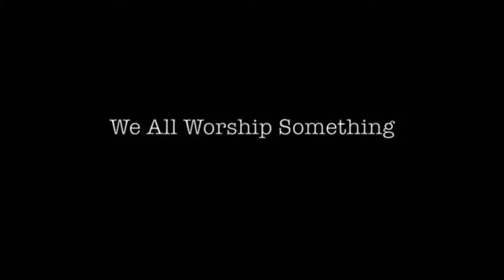Sermon Series: Wired for Worship!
Worship is a topic that is widely used, but very misunderstood when it comes to life in the church. Worship should matter to you because you are and always will be a worshiper.  It’s what you do.  You can’t help it.  You can’t stop it.  You can’t live without it.  You were Wired for Worship!  JOIN US for our newest teaching series that starts Sunday, March 3rd!